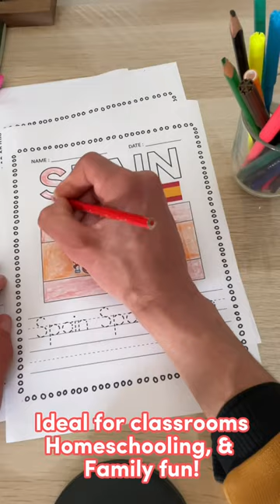Spanish Speaking Countries Flags- Hispanic Heritage Month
Celebrate Hispanic Heritage Month with this engaging and educational Spanish Speaking Countries Flags Printable! This printable includes flags in black and white for 21 Spanish speaking countries including España, México, Guatemala, El Salvador, Honduras, Nicaragua, Costa Rica, Panamá, Cuba, La República Dominicana, Puerto Rico, Venezuela, Colombia, Ecuador, Perú, Chile, Bolivia, Paraguay, Argentina, Uruguay, and Guinea Ecuatorial.

Each page features a flag to color, along with the country name in tracing font, providing an opportunity for kids to practice their writing skills. The printable is perfect for bulletin boards, classroom displays, or as a fun activity during Hispanic Heritage Month celebrations.

Whether you're a teacher looking for an engaging classroom activity, a parent wanting to teach your child about different cultures, or just looking for a fun and educational activity, our Spanish Speaking Countries Flags Printable is perfect for you